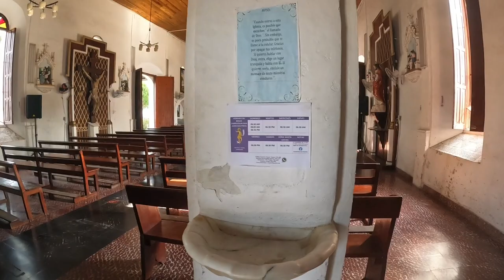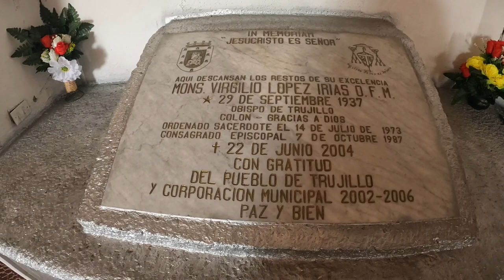🇭🇳 Trujillo - This always happens to me in Honduras people! 🤣🤣